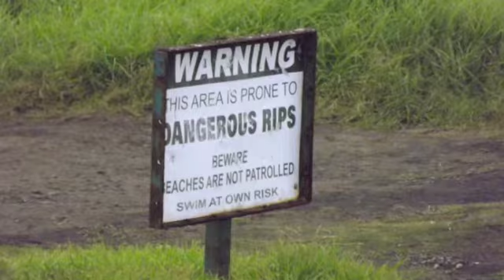The Farm 23/12/11 go pro hero 2 wave ski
go pro hero 2 on surf ski